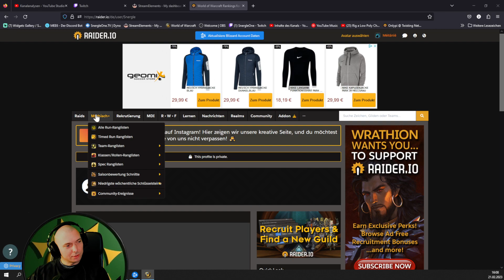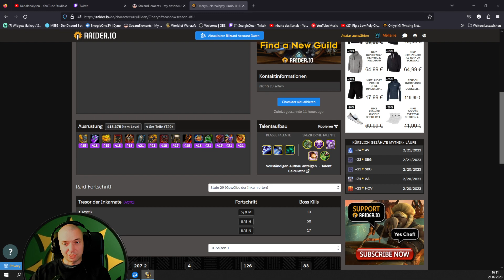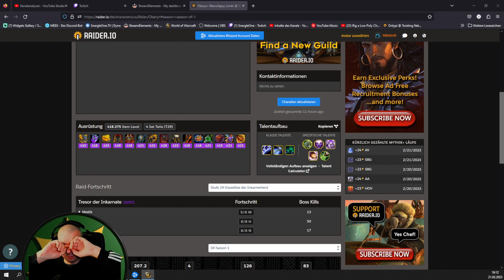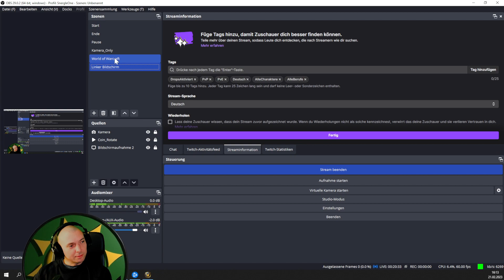[GER] !Dragonflight! !Unholy-DK !PvP-Noob, kaum Addons oder inis dafür aber zu viele Berufe!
Hier eine kleine Übersicht meiner Talentbäume.
(Die Skillungen entsprechen meiner Spielweise und sind nicht zwangsweise PvP, Raid oder Mythic tauglich)

Dämonenjäger - Rachsucht - Tank; Update: 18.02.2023
BUkACnvaHJn8GSPD6tpaeczPTBAQJJUSSAhWSSSCSiEQ0iEJRCk0SCQSkWkEAAAAA

Dämonenjäger - Verwüstung - DD; Update: 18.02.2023
BEkACnvaHJn8GSPD6tpaeczPTRCIhUiIlkEkIQSAAAAAAAkEEaRSQiIRQSSSSkE

Todesritter - Blut - Tank; Update: 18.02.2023
BoPAdLUHklrTr3hBIcYWdbnCGDECSkkAIhkkkIhQSSSkAAAAAAkkkERSSJIAAAkkkkEAAAA

Todesritter - Frost - DD; Update: 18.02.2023
BsPAdLUHklrTr3hBIcYWdbnCGfgEBQEJJyBSJEiESSigIJRSEAJSSCQSSSKJBAAAAAAAAAAAA

Todesritter - Unheilig - DD; Update: 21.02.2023
BwPAdLUHklrTr3hBIcYWdbnCGDAiQSCJiEJhIRIkkIRAAAAAAAAAAKkkDECJpBASkiUkkkESC

PvP - Todesritter - Unheilig - DD; Update: 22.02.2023
BwPAdLUHklrTr3hBIcYWdbnCGDAASikISkkkIRIEJJRAAAAAAAAAAQSOQigkGAAhUSkkkIJB

Krieger - Schutz - Tank; Update:

Krieger - Furor - DD; Update: 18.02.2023
BgEAoonA2h02U1PVo4204nicFEAAAAAAAAAACBgSCBRQISQAESCkkEkQkkkkASSIhWgIJJJBAAABEE

Krieger - Waffen - DD; Update:

Druide - Wächter - Tank; Update: 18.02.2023
BgGAPjJFohhWlFcNj9E1Av/dNBAAAAAAAAAAAAAJSSSSRiQSkgESSBCgIhkkEIJJJRiUA4AAAAAAAiAgAA

Druide - Wiederherstellung - Heal; Update:

Druide - Gleichgewicht - DD; Update: 25.02:2023
BYGAPjJFohhWlFcNj9E1Av/dNBAAAAAAAAAAAAAAAAAAAAQSSSCSCRSSkkIgSCJRolkmQSSUERikoAAAA

Druide - Wildheit - DD; Update: 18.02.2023
BcGAPjJFohhWlFcNj9E1Av/dNBAAAAAAEkSaIRSSSwBItkkIJBAAAAAgGAAQSSkkkESyBSLBkAAAAAAAAEQA

Paladin - Schutz - Tank; Update: 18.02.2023
BIEAwtJ2KpR8WbGzhz/jy2AP80ChcgSim0ikUatkkIBhEAAAAAAAAAAAAAAUIJRkkcASUSLQUiWKA

Paladin - Heilig - Heal; Update:

Paladin - Vergeltung - DD; Update: 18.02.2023
BYEAwtJ2KpR8WbGzhz/jy2AP8AAAAAAgIBaiQaJJEaIRKpkkkSJAAAAAAASJRSEJISUSLJBloFA

Mönch - Braumeister - Tank; Update: 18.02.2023 Level - 65
BwQAP1tpyZCKK6xz/PGFSDdghBAAAAAAQAAAAAimkkkkkkokAAAAkUi0igkEiIJJAIBJJNNC

Mönch - Nebelwirker - Heal; Update:

Mönch - Windläufer - DD; Update:

Rufer - Verheerung - DD; Update: 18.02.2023
BsbBnWR3R1Z1HmbUKIpvm3XXhLSIAAAAAAAQSCJOQCJJJlkk0iAgkIJSSikAJJB

PVP - Rufer - Verheerung - DD; Update: 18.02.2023
BsbBnWR3R1Z1HmbUKIpvm3XXhLSIAAAAAAAQSCJOQCJJJlkk0CAIJSCJJJJEJJB

Rufer - Bewahrung - Heal; Update: 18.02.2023
BwbBnWR3R1Z1HmbUKIpvm3XXhjkgkEJgIiEIpkkkkkAAAAAAQSBQikgkgQSSSSA

PVP - Rufer - Bewahrung - Heal; Update: 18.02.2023
BwbBnWR3R1Z1HmbUKIpvm3XXhjEUiEJlIJOgkEUQSSSiAAAAAAQCRASQSSSCJSSSA

Priester - Disziplin - Heal; Update: 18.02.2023
BAQA16pR6xQxvK1VWhXk+w0/GABQSJBokABpUikkkIJAAAAAAAAAAAASaHQkEASJRARrpkIJSKJB

Priester - Heilig - Heal; Update: 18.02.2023
BEQA16pR6xQxvK1VWhXk+w0/GQTAAAAAAAAlwBapkASi0ScgkUokEAAAAAQSakSCgIlkEQSjGJJkWA

Priester - Schatten - DD; Update: 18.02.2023
BIQA16pR6xQxvK1VWhXk+w0/GgENRAAAAAAAAAAAAAEJRKRINlkkk0QSEQkEJSLSJEISrlWIJAA

Schamane - - Heal; Update:

Schamane - Verstärkung - DD; Update: 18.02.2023
BcQAfcj78nJtvjmejSqe5Zhm9QSSaASIRyBSikUSSCAAAAAAAAAAAAAkQES0CUIikkUQQJBcgE

Schamane - - DD; Update:

Schurke - Meucheln - DD; Update: 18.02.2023
BMQAAWulQAmRd/c4Iy2r7VOUFIESCSSUSAAAAAAAkEAJCAAAAAAASCSJJIJJplSSikkkQIA

PvP - Schurke - Meucheln - DD; Update: 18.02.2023
BMQAAWulQAmRd/c4Iy2r7VOUFQLRSCSSSJBAAAAAAQiAICAAAAAAAtkISJJQSSapkkIJWQChA

Schurke - Gesetzlosigkeit  - DD; Update:

Schurke - Täuschung - DD; Update: 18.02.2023
BUQAAWulQAmRd/c4Iy2r7VOUFAAABAAAAAAAEJJJJhAJBRkEEOQSSCJRaJJhIIlkASSEAAAA

PvP - Schurke - Täuschung - DD; Update: 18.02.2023
BUQAAWulQAmRd/c4Iy2r7VOUFAAABAAAAAAAESSSSkAJSSSIQQSSiQkWSSIJ4AlIQSSEAAAA

Jäger - Tierherrschaft - DD; Update:

PvP - Jäger - Tierherrschaft - DD; Update: 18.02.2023
B0PAIlFMjeNhnEouGfV8Ij2uShgWCAQAAAAAAAAAAAoJRKCKJSCJSkEKCaJSikIkoQSkA

Jäger - Treffsicherheit - DD; Update: 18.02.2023
B4PAIlFMjeNhnEouGfV8Ij2uSJBaBABiAAAAAAJSIJJSIRk0IpAhGKpRSSSiEHABAAAAgA

Jäger - Überleben - DD; Update:

Magier - Arkan - DD; Update: 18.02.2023
B4DAHVkVsxxZrVqBmAzlSR2f7LIgSiIJRLhElEiIHIkIhEaQSLAAAAAAAAAAAAikkkkkIJJB

Magier - Frost - DD; Update:

Magier - Feuer - DD; Update:

Hexenmeister - Gebrechen  - DD; Update: 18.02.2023
BkQA041aTpyHyczNbmCyk1bsJQCJSikASJlIcg0IJREAAAAoQCAAAAAAkQaOQCSSSSSRIAA

Hexenmeister - Dämonologie - DD; Update: 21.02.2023
BoQA041aTpyHyczNbmCyk1bsJQgcgkIJBiUig0IJRKBAAAAAlkAAikkkkkUikkgAAAAAAA

Hexenmeister - Zerstörung - DD; Update: 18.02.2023
BsQA041aTpyHyczNbmCyk1bsJgESSikEIFFiINSSEJNHAB4AI0KtkDEAAAAAAAAAAAASSSJJB